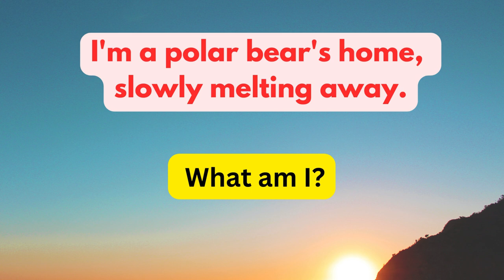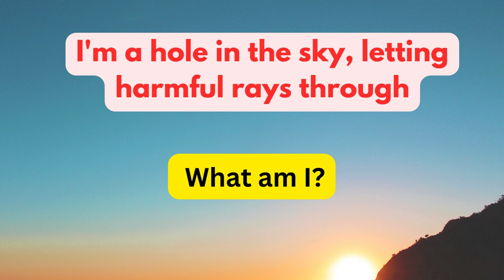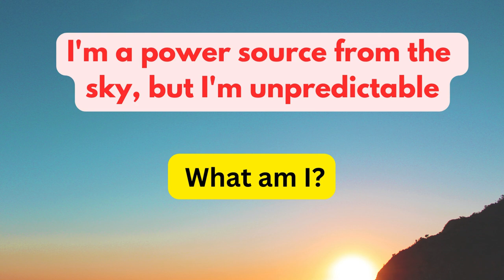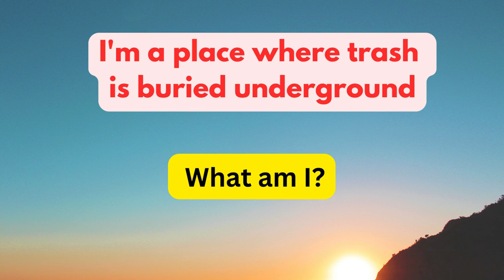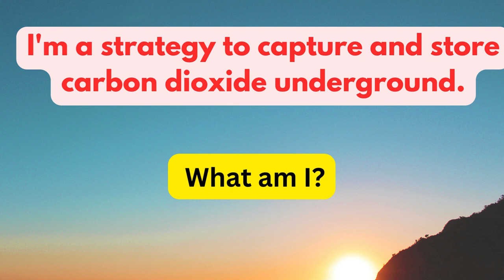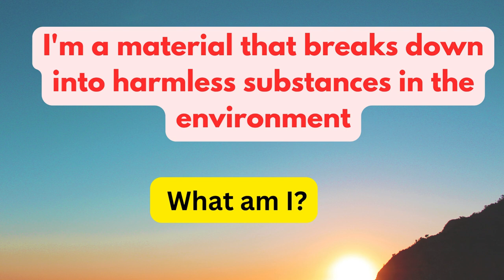I'm a source of light and warmth, but too much of me causes trouble | Climate Change 2024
Climate change riddles with answers climate change 2024 climate change documentary